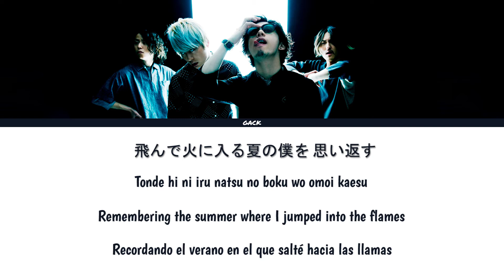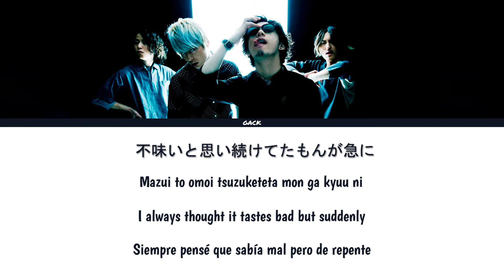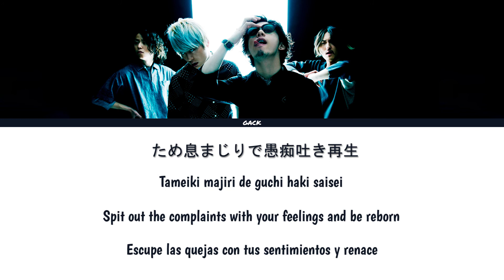ONE OK ROCK - ONION! (Lyrics Kan/Rom/ Eng/Esp)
All Rights Administered by ONE OK ROCK

Artista: ONE OK ROCK
Canción: ONION!

Miembros:
Taka (Vocal)
Toru (Guitar)
Ryota (Bass)
Tomoya (Drum)